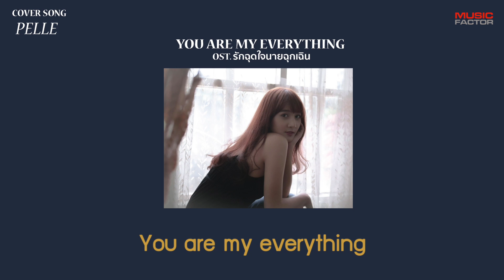You are my everything - ost.รักฉุดใจนายฉุกเฉิน「Cover Version」l PELLE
งอนหมอเป้งสุดๆ! มันสายไปแล้วหมอเป้ง ฮึ้ยย!!

จะบอกว่าอินกับซีรี่ย์ “รักฉุดใจนายฉุกเฉิน” มากๆค่ะ ส่วนตัวอยากจะเป็นทานตะวันมาก เพราะอยากมีพลังวิเศษมั่ง (ฮ่าๆๆๆ) ตอนเปเล่ฟังเพลงนี้ครั้งแรกชอบมากๆ เลยอยากจะจัด Cover Version มาให้ทุกคนลองฟังกัน เป็นเวอร์ชั่นผญ.ด้วย ทุกคนฟังแล้วเป็นยังไง ก็อย่าลืมคอมเมนต์ และกด Subscribe เป็นกำลังใจให้เปเล่และทีมงานด้วยนะคะ จะตั้งใจทำคลิปต่อไปเยอะๆเลย ;)

CREDITS
Original Song : บิวกิ้น
Instruments and Vocal Edited : Nativit Khlongmekhun
Mixed and Mastered by Karn Yaisawang
Recorded at Music Factor Studio (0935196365)

Lyric VDO by PELLE

ติดตามทุกความเคลื่อนไหวของเปเล่ได้ที่